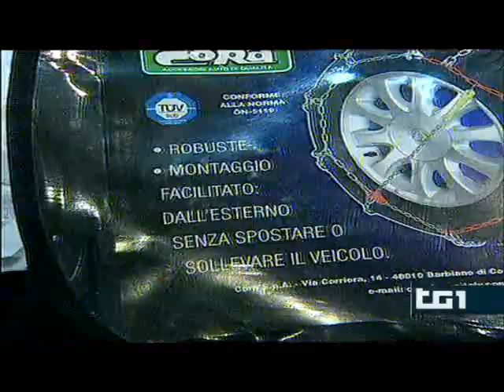Dino Cimaglia al TG1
Video estratto ai sensi dell'Art. 70 L. D. A. dal programma "TG1" andato in onda su "RaiUno " in data 06/12/2012.

Dino Cimaglia, esperto dell'Unione Nazionale Consumatori, interviene al "TG1" per parlare della nuova normativa che impone a tutti i consumatori di montare gomme invernali al posto delle catene.